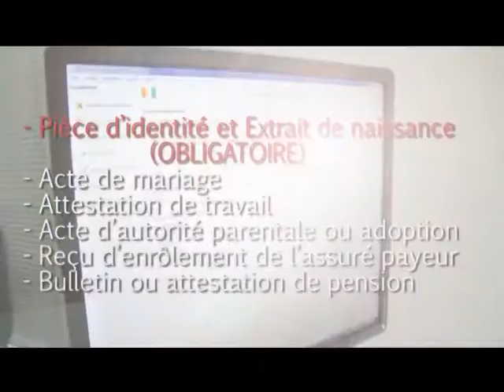Agenda du 28 avril 2015 partie 1